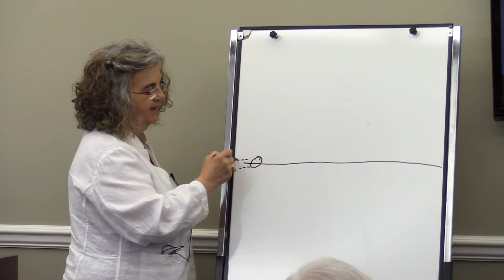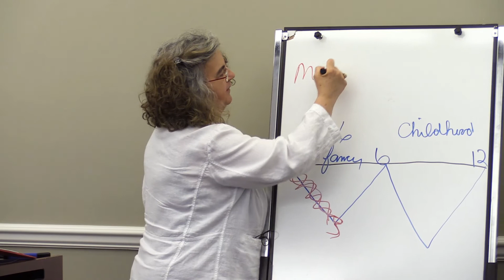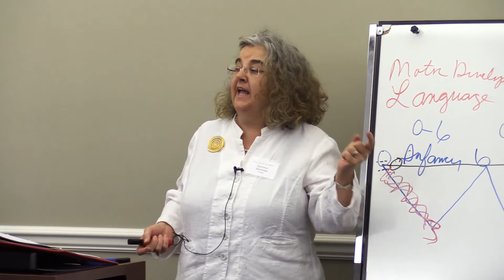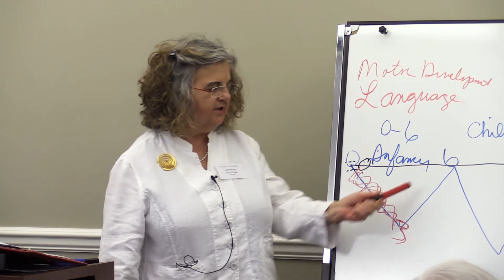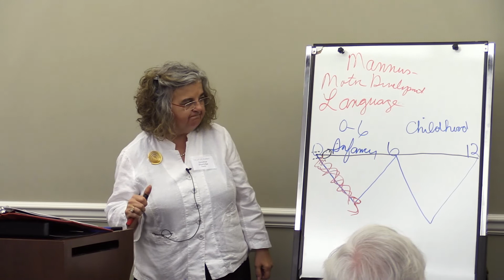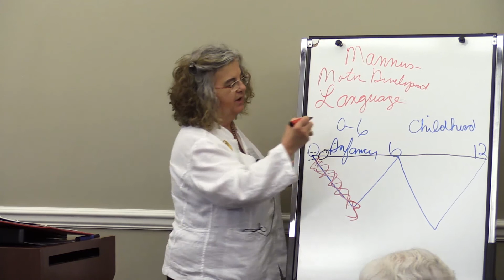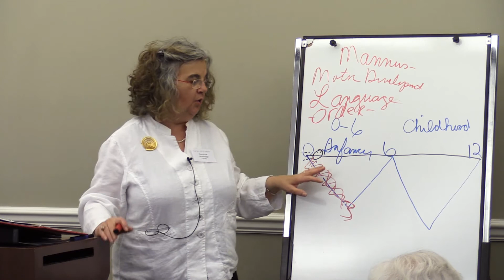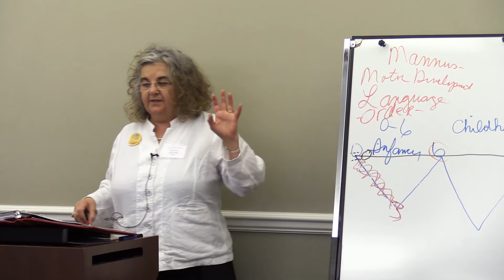How to Make A Great Person (Part 1)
Does the Objectivist philosophy apply to parenting? What should parents and parents-to-be think about when deciding to bring children into the world? This session is the first of two presentations covering the stages of development from birth to early adulthood and offering parents and others specific strategies plus an overarching map for guiding a child to independent, competent adulthood. Young adults who are thinking ahead to their parenting years are especially welcome to these sessions.

Donohue Shortridge is a Montessori teacher educator and parent coach and a longtime Objectivist.